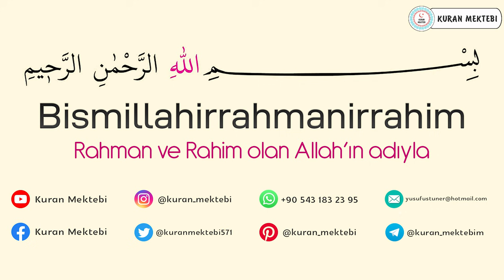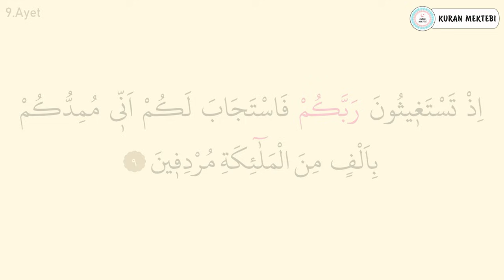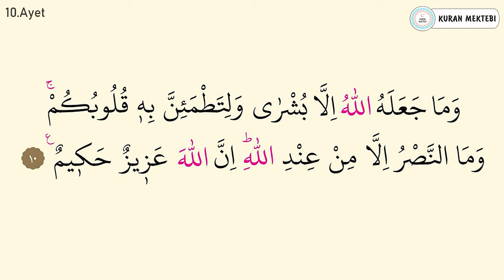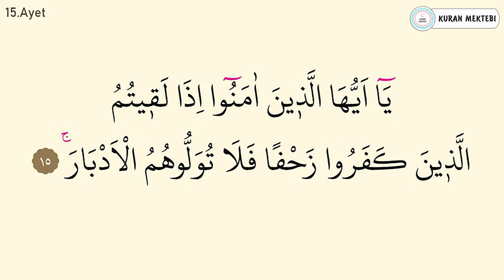Enfal suresi 2.sayfa dinle oku Fatih Çollak (Enfal suresi 9 16 ayetler) Kuranı Kerim 177.sayfa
Enfal suresi 2.sayfa fatih çollak videomuzda enfal suresi 2.sayfa dinleyerek, enfal suresi 9 16 ayetler dinle ve oku, enfal suresi 2.sayfa arapça okuyarak, enfal suresi 2.sayfa arapça okunuşu ile birlikte, enfal suresi 2.sayfa arapça yazılışı öğrenebilir,  ayrıca enfal suresi tekrar ederek, enfal suresi 2.sayfa ezberle ve, enfal suresi tefsiri ile birlikte, enfal suresi fazileti videolarımız mevcut değildir, Ayrıca enfal 2.sayfa suresi hızlı okuma veya enfal 2.sayfa suresi yavaş okuma için videonun sağ alt kısmında bulunan ayarlardan çalma hızını değiştirebilirsiniz. enfal 2.sayfa suresi okunuşunu ayrıca,  enfal suresi 2.sayfa makamlı okunuşu dinleyin. enfal suresi 2.sayfa tecvidli dinleyin ve aynı zamanda enfal suresi 2.sayfa talimli okuyun. Ayrıca enfal 2.sayfa suresi yazılışı ve okunuşunu bu videomuzda, enfal suresi 2.sayfa kolay okunuşunu dinleyin. enfal suresi 2.sayfa reklamsız dinleyin enfal suresi 2.sayfa sesli okunuşunu buradan, enfal suresi 2.sayfa okunuşu arapça dinleyerek, enfal suresi 2.sayfa yavaş okunuşu ayrıca yine, enfal suresi 2.sayfa hızlı okunuşu yapın. enfal suresi 2.sayfa ok takipli olmadan,  enfal suresi 2.sayfa makamlı şekilde,  enfal suresi indir yada,  enfal suresi 2.sayfa takipli dinleyin.

Kuranı Kerim 177.sayfa fatih çollak videomuzda Kuranı Kerim 177.sayfa dinleyerek, Kuranı Kerim 177.sayfa 9 16 ayetler arapça okuyarak, Kuranı Kerim 177.sayfa arapça okunuşu ile birlikte, Kuranı Kerim 177.sayfa arapça yazılışı öğrenebilir, ayrıca Kuranı Kerim 177.sayfa ezberle ve Kuranı Kerim 177.sayfa ezberleme 10 tekrar yapabilirsiniz. Ayrıca Kuranı Kerim 177.sayfa hızlı okuma veya Kuranı Kerim 177.sayfa suresi yavaş okuma için videonun sağ alt kısmında bulunan ayarlardan çalma hızını değiştirebilirsiniz. Kuranı Kerim 177.sayfa okunuşunu ayrıca, Kuranı Kerim 177.sayfa makamlı okunuşu dinleyin. Kuranı Kerim 177.sayfa tecvidli dinleyin ve aynı zamanda Kuranı Kerim 177.sayfa talimli okuyun. Ayrıca Kuranı Kerim 177.sayfa yazılışı ve okunuşunu bu videomuzda, Kuranı Kerim 177.sayfa kolay okunuşunu dinleyin. Kuranı Kerim 177.sayfa reklamsız dinleyin Kuranı Kerim 177.sayfa sesli okunuşunu buradan, Kuranı Kerim 177.sayfa okunuşu arapça dinleyerek, Kuranı Kerim 177.sayfa yavaş okunuşu ayrıca yine, Kuranı Kerim 177.sayfa hızlı okunuşu yapın. Kuranı Kerim 177.sayfa ok takipli olmadan, Kuranı Kerim 177.sayfa makamlı şekilde

►Farklı imamlardan diğer Enfal suresi kıraatlarını buradan bulabilirsiniz.

►Enfal suresi ayet ayet 10 tekrar ezber videolarını buradan bulabilirsiniz

►Enfal suresi sayfa sayfa 10 tekrar+10 tekrar ezber videolarını buradan bulabilirsiniz